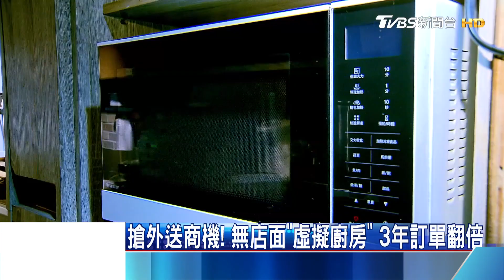搶外送商機！ 無店面「虛擬廚房」 3年訂單翻倍